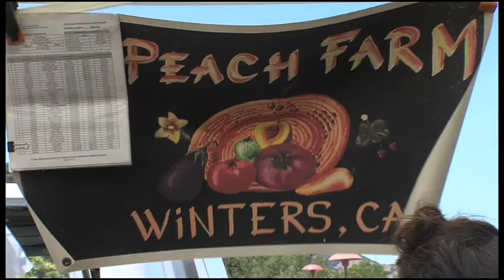Peach Farm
Eco Company visits a local farmers market to check out the bounty of locally grown organic produce.  There are a lot of reasons to buy organic and to buy local, but we wanted to hear and see for ourselves.  So Jessica visits an organic farm that specializes in tomatoes and melons…and a whole lot more.